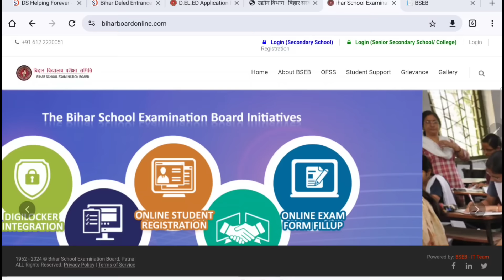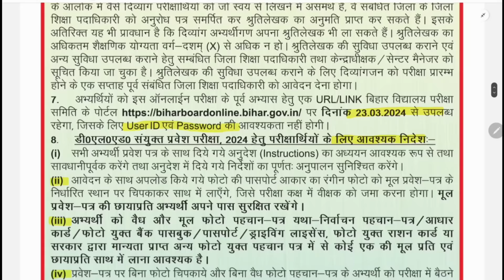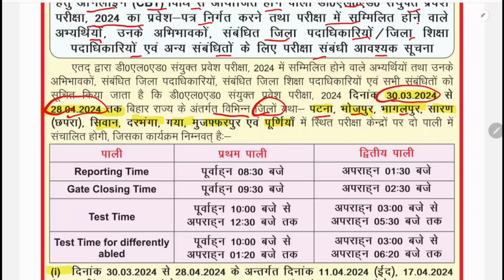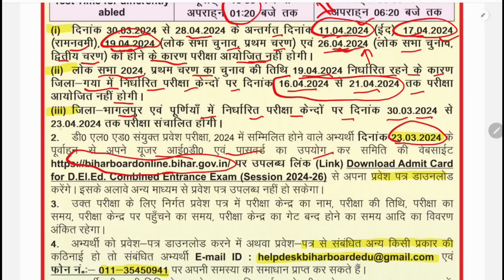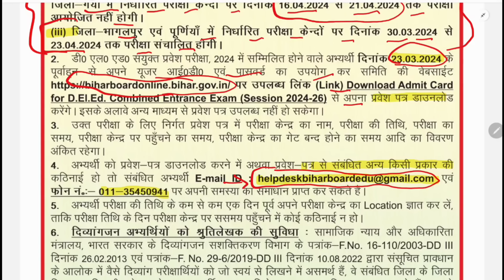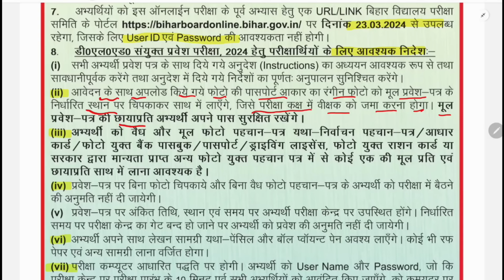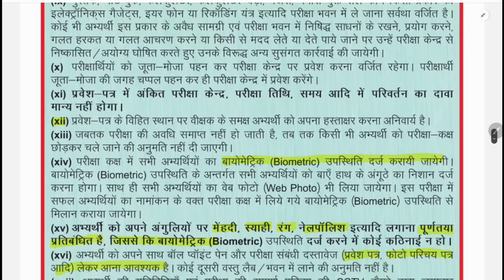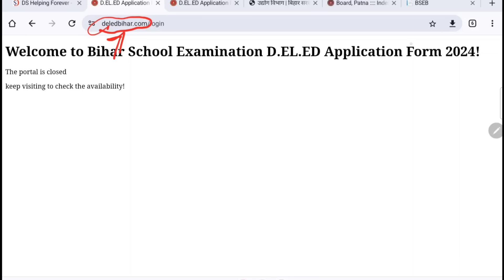Bihar DELED Admit Card 2024 Download | बिहार बिहार डीएलएड प्रवेश परीक्षा को लेकर नया गाईडलाइन जारी